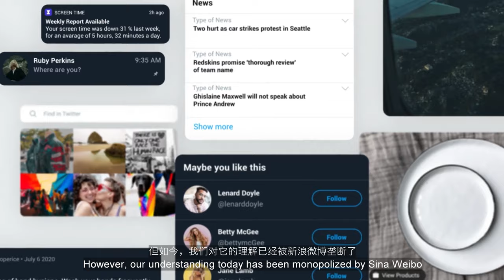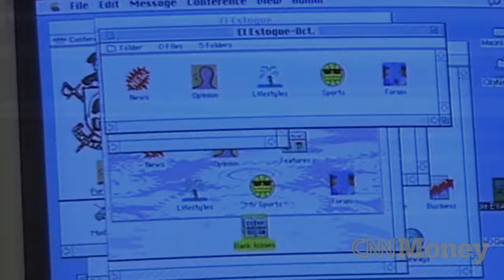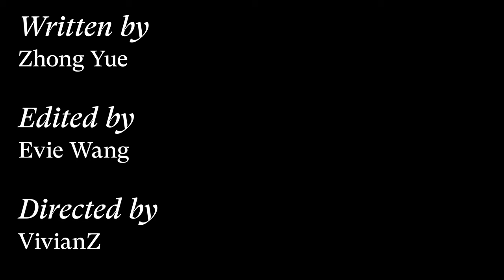【dinlab】Metaverse - Just changing the name? ｜ 元宇宙：你元宇宙“过敏”了吗？4分钟解析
When we talk about metaverse, what exactly are we talking about?

当我们在说元宇宙的时候，我们到底在说什么？

Investors have their own blueprint in their minds
And we also have our expectation on what our own metaverse looks like

每位资本家都描绘了各自的蓝图，而我们心中一定也有属于自己的对元宇宙的向往

Because today,  it's just a story.
No matter how you imagine it to be, it’s all right
Maybe the real world is a metaverse that God built for humans

因为现在，它只一个故事，任你如何想象它，都是对的
或许，现实世界就是上帝为人类搭建的那个元宇宙

Written by Yue Zhong
Produced / EvieWang & VivianZ
Sound / Yi Peng